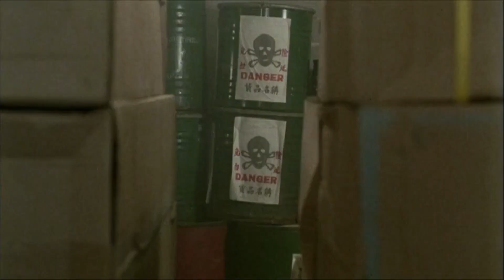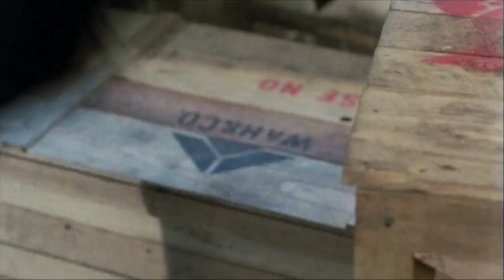Jackie Chan&Yuen Biao fight clip in "Seven Lucky Stars夏日福星精彩打斗场面1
"Seven Lucky Stars "（中文:夏日福星） is directed by Sammo Hung, written by Huang Pingyao, starring Sammo Hung, Jackie Chan, Yuen Biao, Shum Jianxun, Eric Tsang, Michael Miu, Feng Suifan, Wu Yiuhan, Wu Hui-chung, Rosamund Kwan and Andy Lau. It is the third film in the "Lucky Star" series.